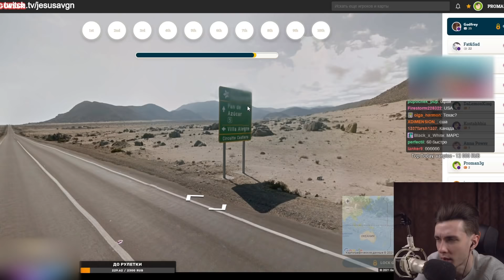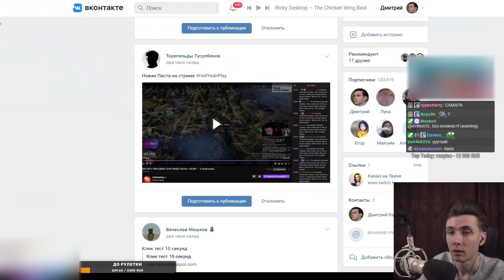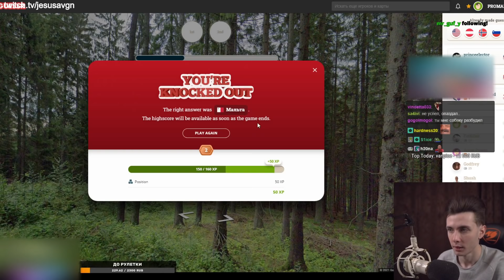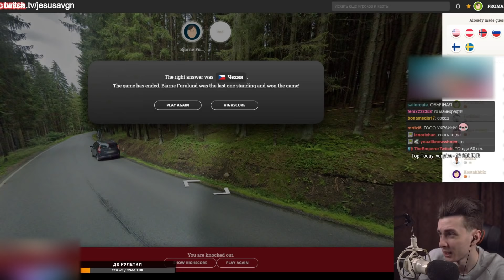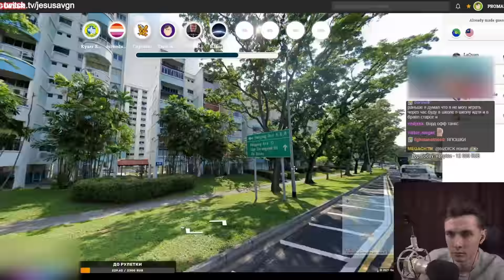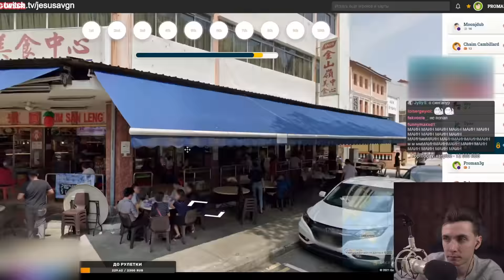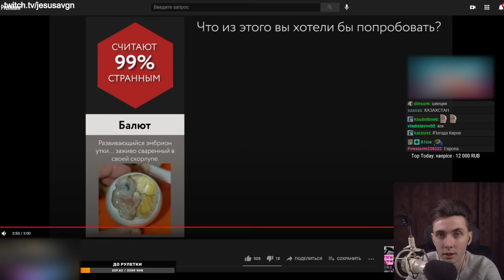ХЕСУС ИГРАЕТ В GEOGUESSR: BATTLE ROYALE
Привет Всем!